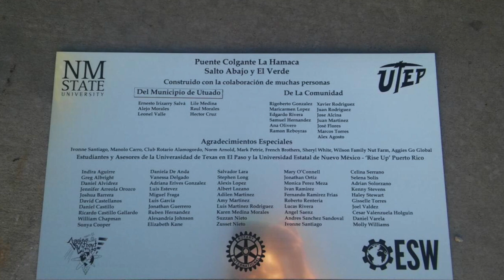Project Rise Up-Puerto Rico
Aggies Without Limits' 2018 Rise Up Project in Utuado, Puerto Rico